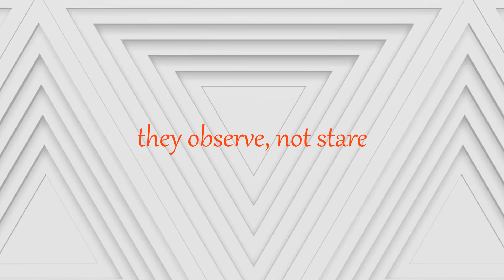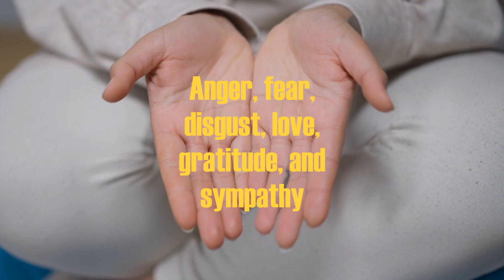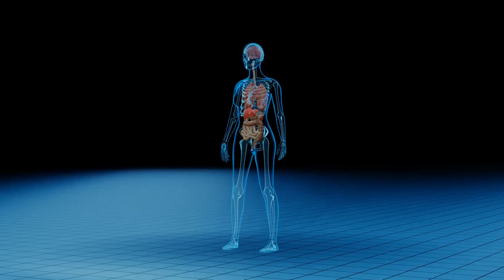Flirting Rules for a Sigma Male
If you want to get a woman, then you need to learn how to flirt. Watch this video to see how a Sigma Male makes flirting easy, and gets the woman every time.

💪 Be Strong. Be You. Be a High Value Man!

We hope you are inspired and if you know another man who could benefit from this video, share it with them - like, comment, and subscribe – this really helps us continue to bring you more provocative content.